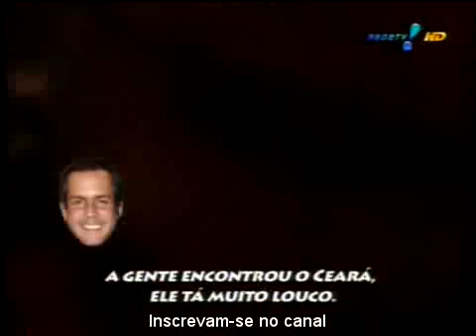Pânico Na TV 28/11/2010 - Pânico Delivery Especial com Ceará